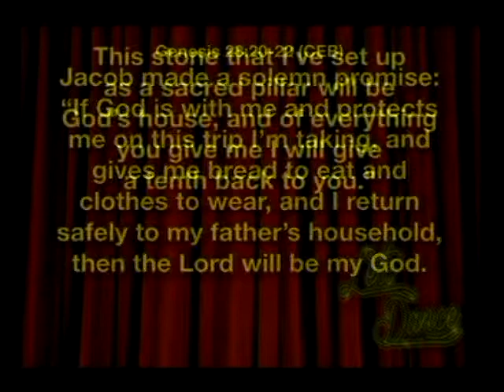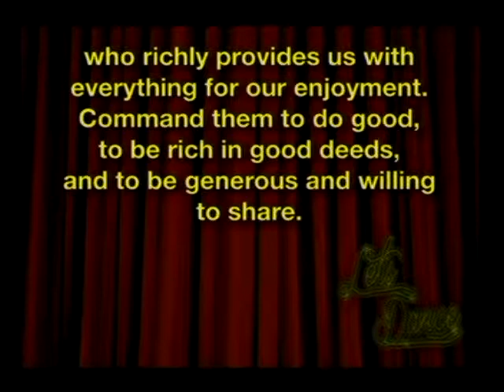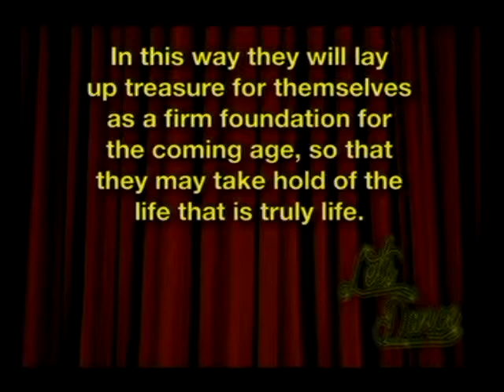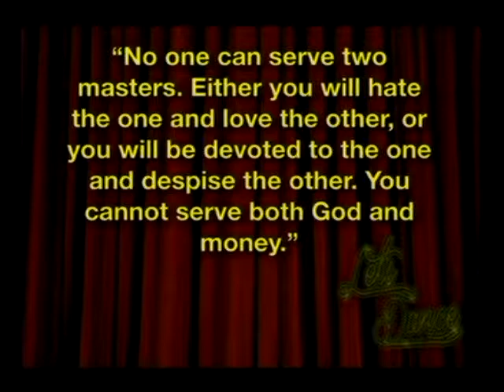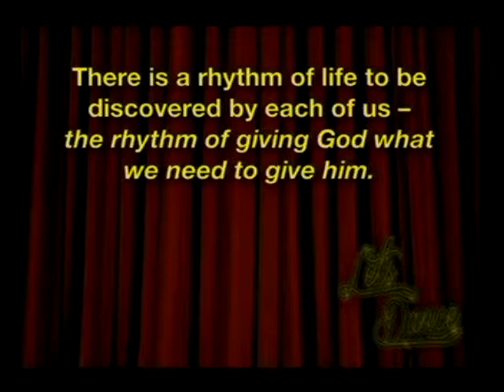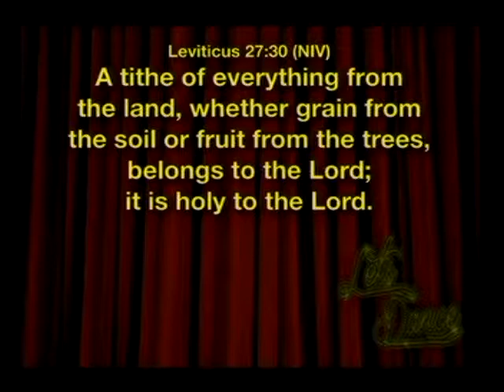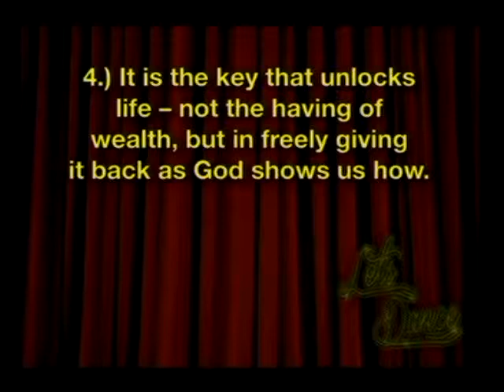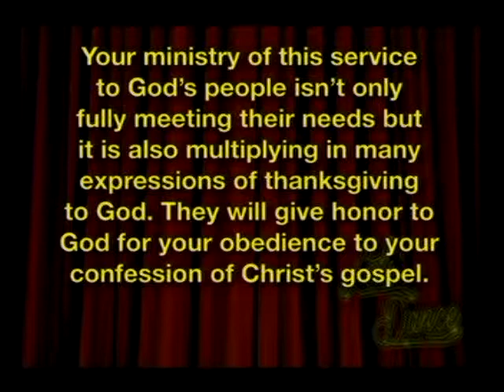8-24-14 Sunday Message - Pastor Dennis - An Unexpected Key to Finding Life's Rhythm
Tithing is a word you probably only hear in church, but it could be the key to finding balance and rhythm in your life.